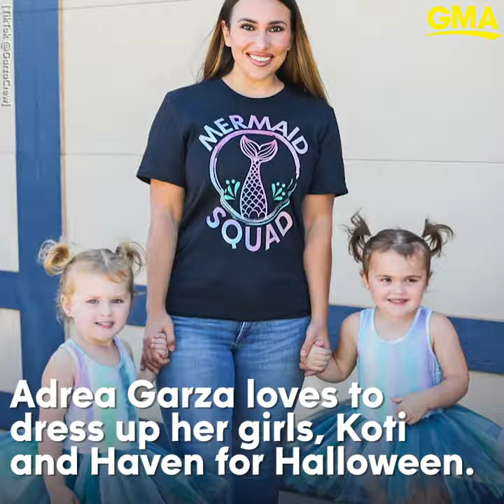Twins win Halloween with Trump and Biden costumes l GMA Digital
These 4-year-old twin girls are scary good when it comes dressing up for Halloween.

Watch full episodes:
abc.go.com/shows/good-morning-america